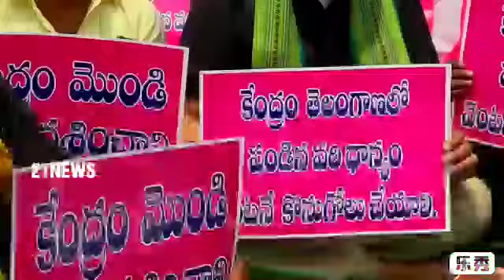MLA M Hanumantrao staged a protest in front of the Malkajgiri MRO office demanding that the central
MLA M Hanumantrao staged a protest in front of the Malkajgiri MRO office demanding that the central government buy the paddy grown by farmers in the state of Telangana. Gautam Nagar Division Corporator Sunita Ramu Yadav, Naredmet Corporator Meena Upender Reddy, East Anand Bagh Corporator Prem Kumar, TRS leaders and activists were present on the occasion.
  Mainampalli Hanmantrao, who dried up the central government's attitude towards farmers by protesting in the name of movement initiation.

   On the occasion, Mainampalli Hanumantrao said that the Center was short-sighted in not buying the paddy harvested by the farmers of Telangana state and would continue the protests in the state till the central government buys the grain, as well as calling for a successful dharna against the central government in Delhi.

Byte: -Mainampally Hanumantrao, Malkajigiri, Legislators